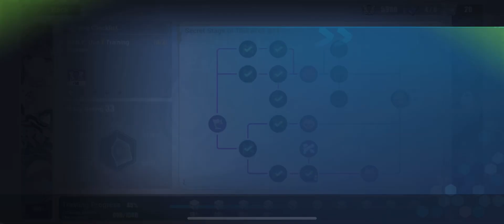Honkai Impact 3 Meow Town Escapade 024